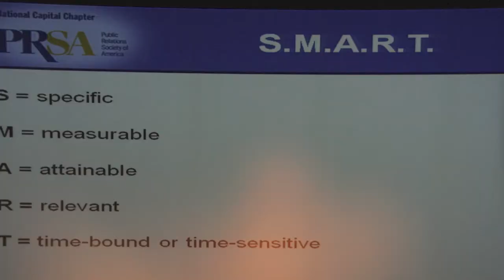PRSA-NCC: A Message from the President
Rebecca Andersen, APR, president of the National Capital Chapter of the Public Relations Society of America, discusses some of the key events that will take place in 2014.